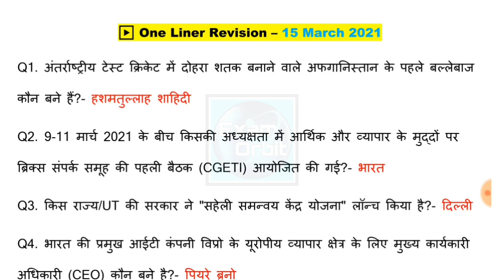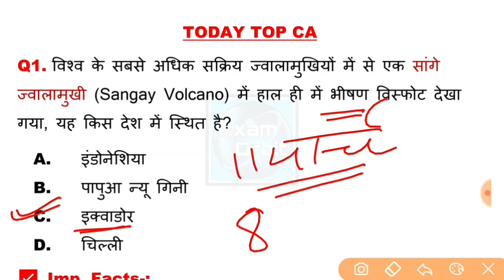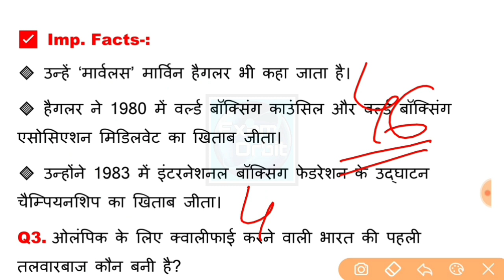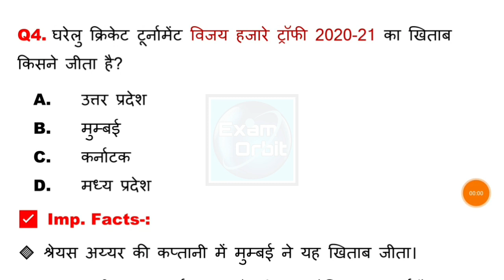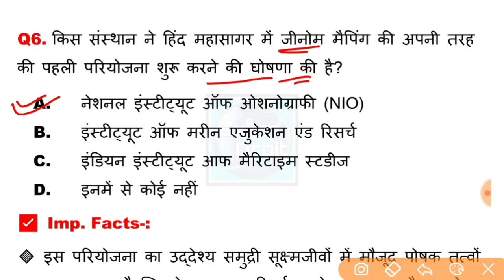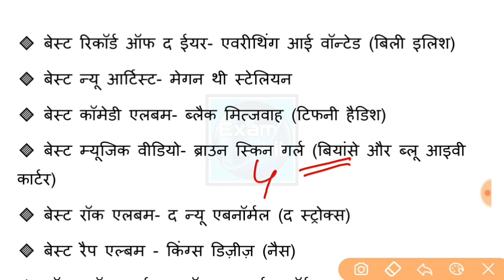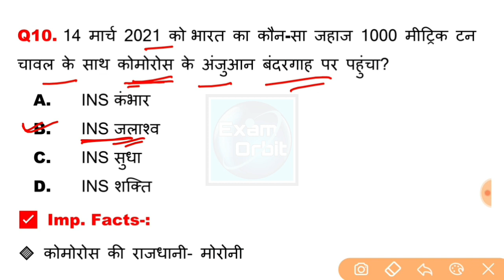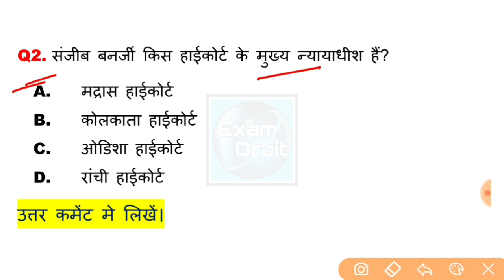16 March 2021 Current Affairs | Daily Current Affairs in Hindi | Today Current Affairs | Vinay Sir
➡️ Railway NTPC, Group D, SSC CGL, CHSL, Banking, UPSC इत्यादि परीक्षाओं के लिए तैयार की गई बेस्ट ई-बुक-